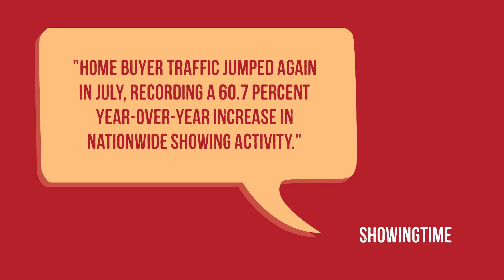Ready to Sell Homebuyer Traffic Is on the Rise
石橋由美子
パシフィック サザビーズ インターナショナル リアルティ
DRE#01731224